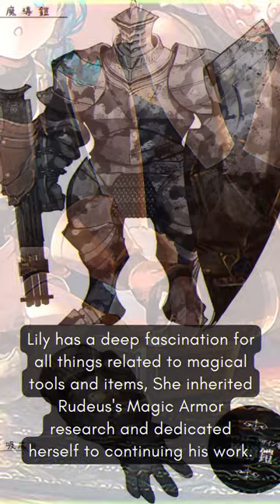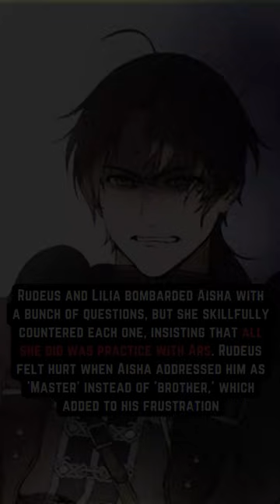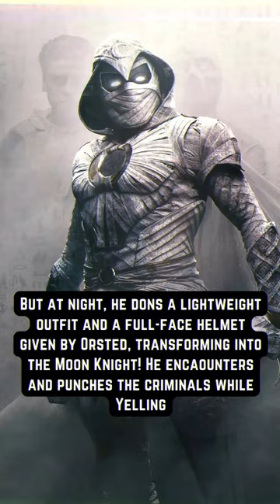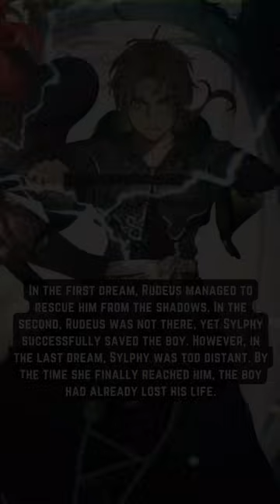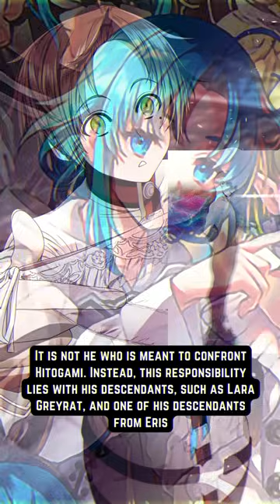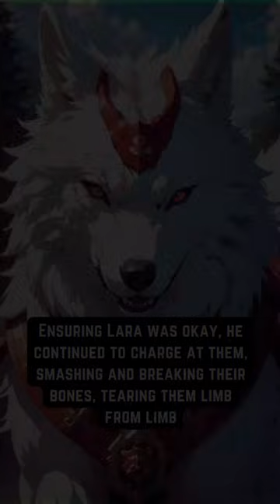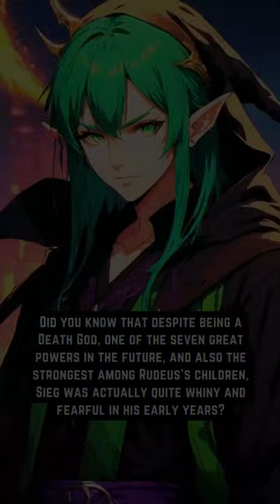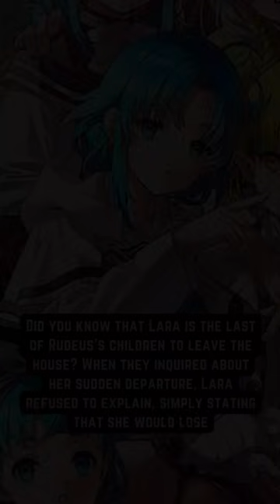[30+Min!] A Compilation of 'Mushoku Tensei' Fun Facts Shorts: Rudeus' Children